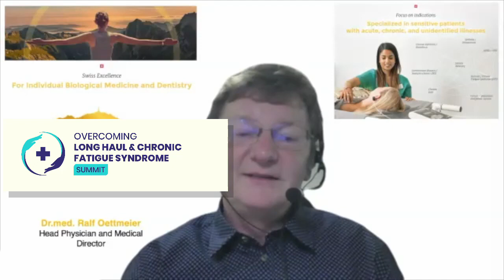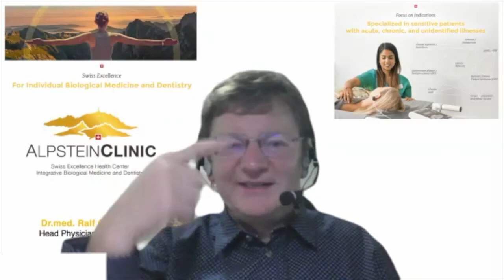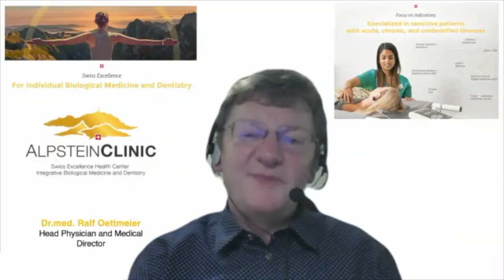Removing Spike Protein with INUSpheresis - Dr. Ralf Oettmeier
A clip from the talk “Underlying Factors & Novel Treatments in Long Haul and Chronic Fatigue Syndrome” – Ralf Oettmeier, Dr. med., as interviewed by Sharon Stills, ND.

See the full talk during the Overcoming Long Haul and Chronic Fatigue Syndrome Summit, online and FREE February 7-14, 2023. The summit is hosted by Dr. Nafysa Parpia, ND and Dr. Eric Gordon, MD. Over 50 leading experts will present new research, cutting edge treatment, and supportive therapies.

What You Will Learn in the Full Talk:

1. Underlying Immune Factors in Long Haul and Chronic Fatigue
2. Inuspheresis - A promising new treatment in CFS
3. The anti-Inflammatory power of Procaine
4. Health benefits of spiking a fever